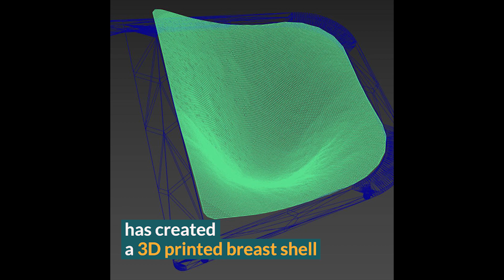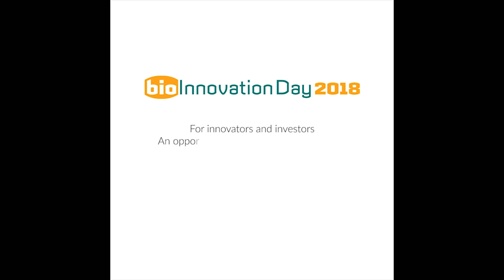BioInnovation 2018 - Incubator Prize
BioInnovation 2018 - Incubator Prize awarded to Giovanna Dipasquale for her project '3D printed breast shell for breast radiotherapy'